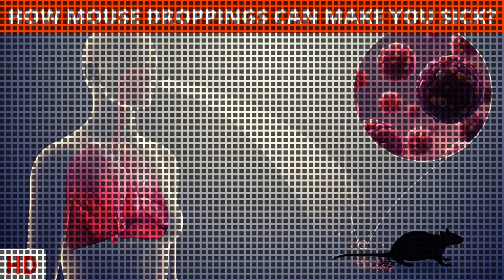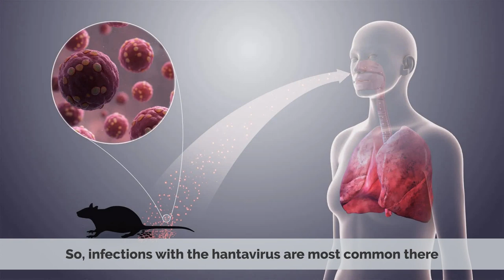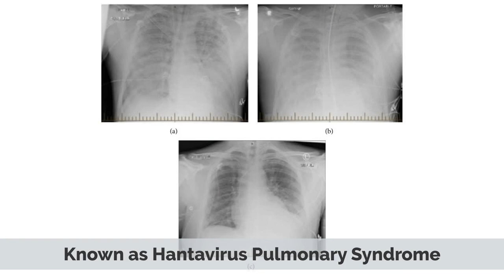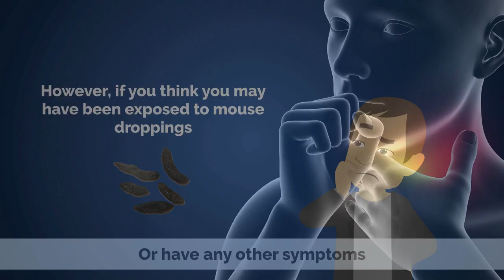Discover the Dangers of Mouse Droppings and How to Stay Safe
Chapters

0:00 Introduction
0:32 Where are infected mice most common?
1:07 What illnesses can you get from mouse droppings?
2:52 How to keep yourself from getting sick from mouse droppings?

A mouse (PL: mice) is a small rodent. Characteristically, mice are known to have a pointed snout, small rounded ears, a body-length scaly tail, and a high breeding rate. The best known mouse species is the common house mouse (Mus musculus). Mice are also popular as pets. In some places, certain kinds of field mice are locally common. They are known to invade homes for food and shelter.

Mice are typically distinguished from rats by their size. Generally, when a muroid rodent is discovered, its common name includes the term mouse if it is smaller, or rat if it is larger. The common terms rat and mouse are not taxonomically specific. Typical mice are classified in the genus Mus, but the term mouse is not confined to members of Mus and can also apply to species from other genera such as the deer mouse, Peromyscus.

Domestic mice sold as pets often differ substantially in size from the common house mouse. This is attributable to breeding and different conditions in the wild. The best-known strain of mouse is the white lab mouse. It has more uniform traits that are appropriate to its use in research.

Cats, wild dogs, foxes, birds of prey, snakes and even certain kinds of arthropods have been known to prey heavily upon mice. Despite this, mice populations remain plentiful. Due to its remarkable adaptability to almost any environment, the mouse is one of the most successful mammalian genera living on Earth today.

In certain contexts, mice can be considered vermin. Vermin are a major source of crop damage,[1] as they are known to cause structural damage and spread disease. Mice spread disease through their feces and are often carriers of parasites.[2] In North America, breathing dust that has come in contact with mouse excrement has been linked to hantavirus, which may lead to hantavirus pulmonary syndrome (HPS).

Primarily nocturnal[3] animals, mice compensate for their poor eyesight with a keen sense of hearing. They depend on their sense of smell to locate food and avoid predators.[4]

In the wild, mice are known to build intricate burrows. These burrows have long entrances and are equipped with escape tunnels. In at least one species, the architectural design of a burrow is a genetic trait.[5]